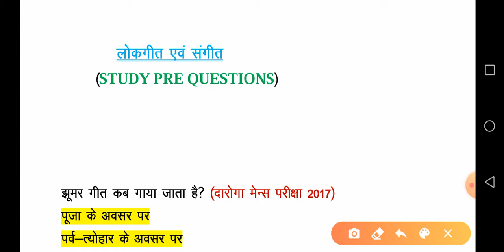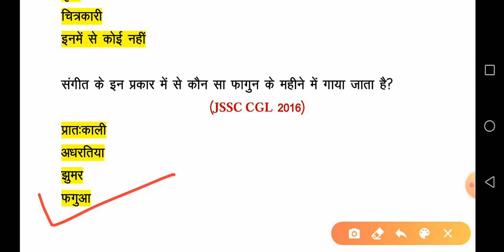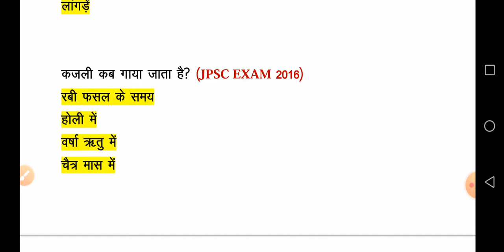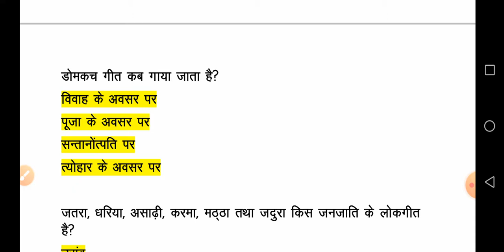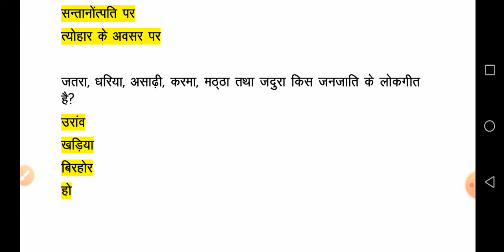झारखंड के लोकगीत